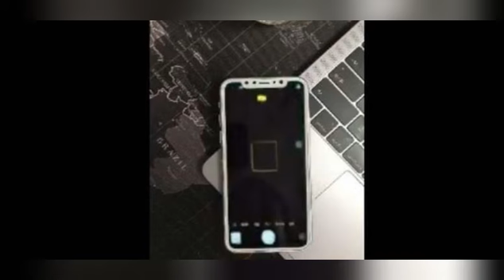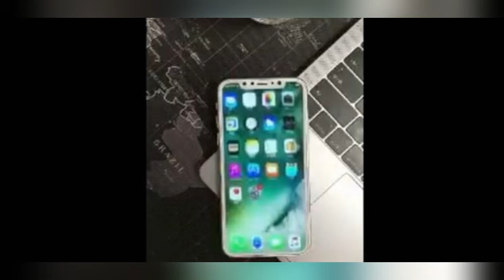iPhone 8上手视频截图曝光 库克气哭